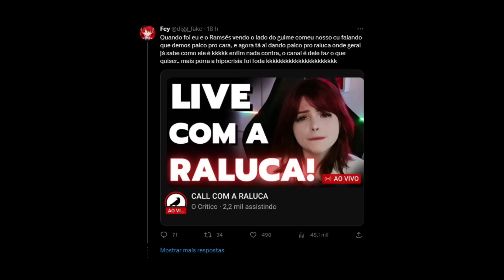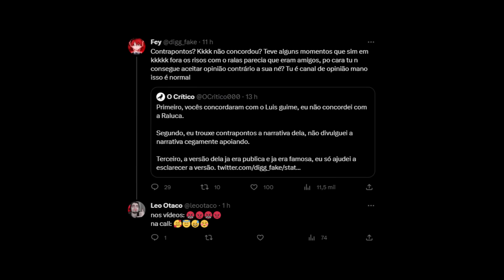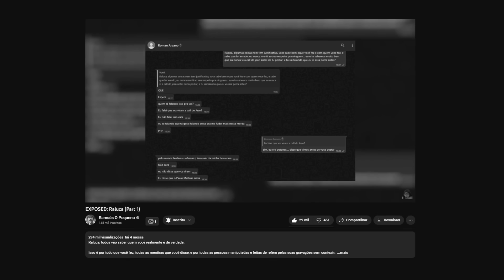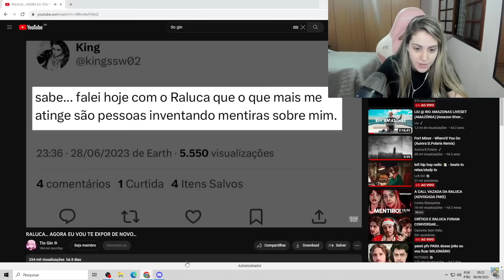Reagi a Bianquinha brigando em live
Raluca foi na live da Bianquinha e foi melhor que casos de família.